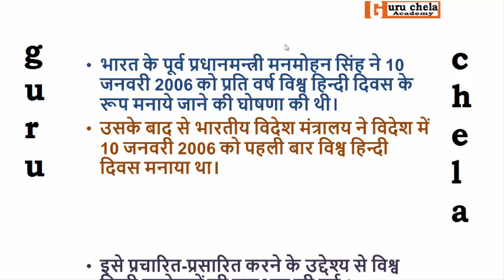विश्व हिंदी दिवस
हिंदी दिवस प्रत्येक वर्ष 10 जनवरी को दुनियाभर में मनाया जाता है।
2006 के तत्कालीन प्रधानमंत्री मकनमोहन सिंह ने 10 जनवरी को इसकी घोषणा की थी ।

हिंदी साहित्य : सभी वीडियो की playlist के लिंक यहाँ पर उपलब्ध है

cont. - 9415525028 @GURU CHELA ACADEMY हिंदी साहित्य का इतिहास | hindi sahitya ka itihas | hindi sahitya prashnottari | हिंदी साहित्य के महत्वपूर्ण प्रश्न | hindi tgt ki taiyari | hindi pgt ki taiyari | hindi sahitya pravakta | हिंदी साहित्य के महत्वपूर्ण प्रश्न | आदिकाल | भक्तिकाल | रीतिकाल | हिंदी साहित्य का आधुनिक कल | हिंदी गद्य | हिंदी कविता | hindi kavitaa | hindi vyaayakaran | hindi vishay se ugc net ki taiyari | ugc net for hindi sahitya